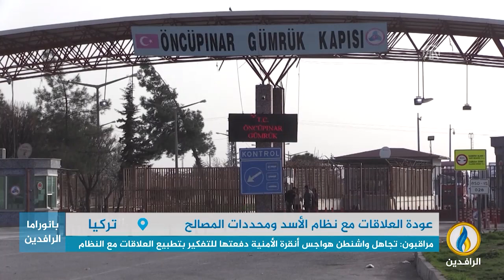تقرير إخباري.. الخارجية الأمريكية تدعو إلى عدم تطبيع العلاقات مع نظام بشار الأسد